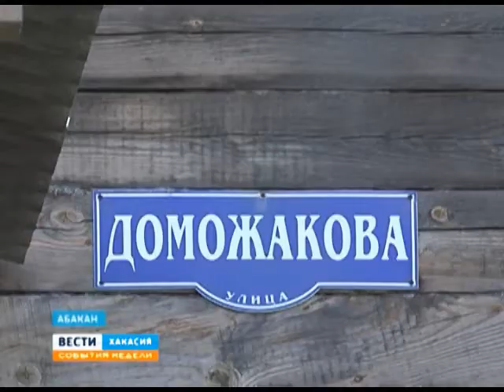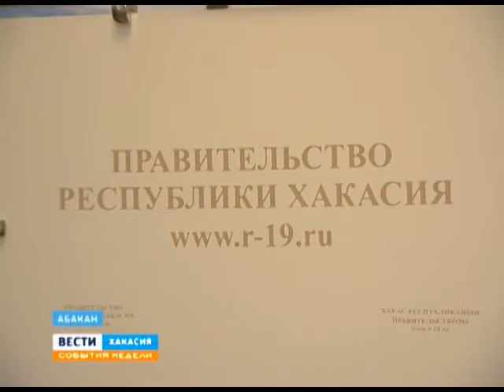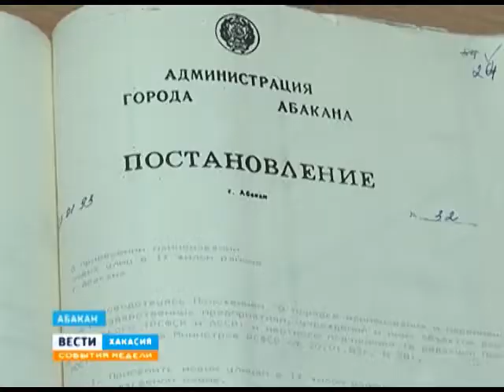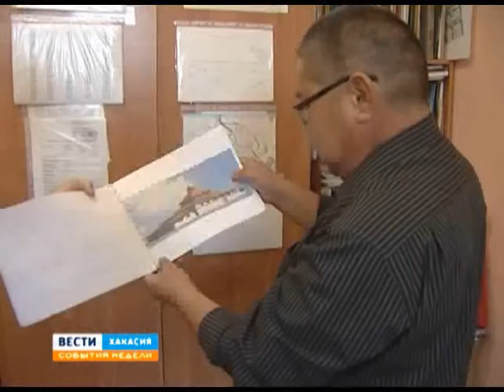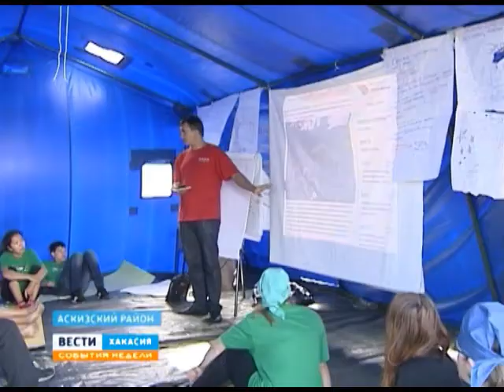События недели 09 08 2015